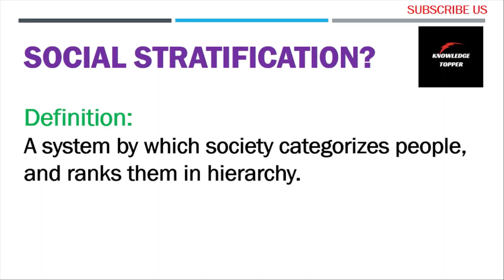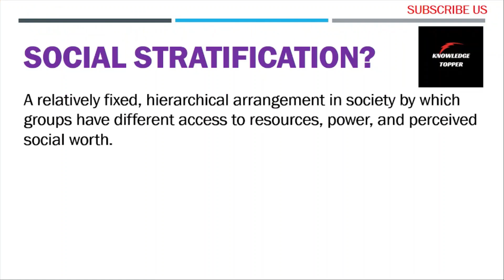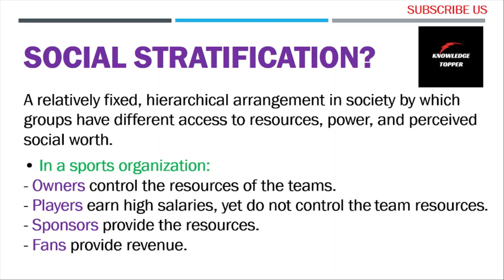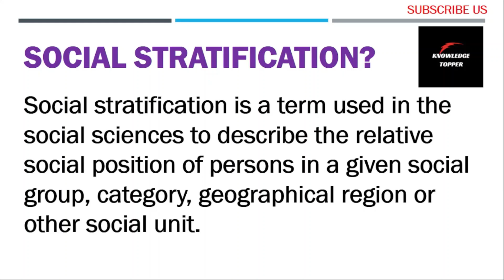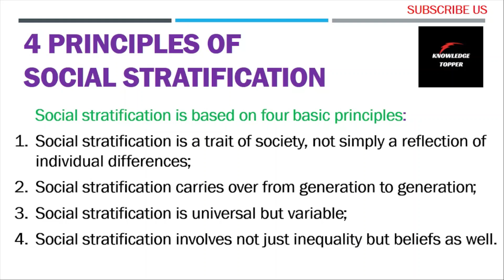Social Stratification in Sociology